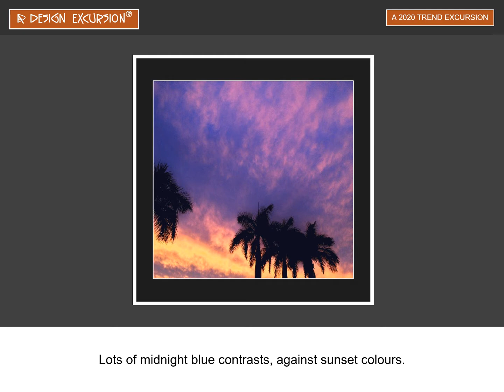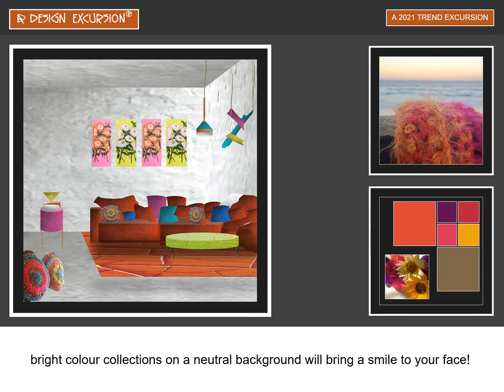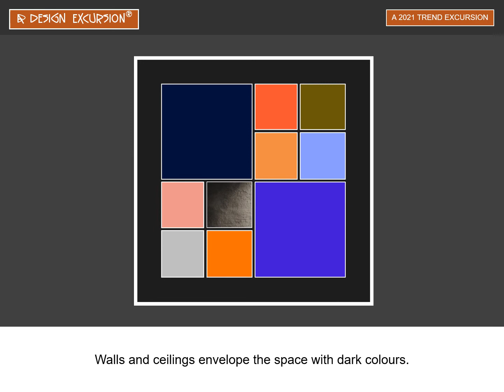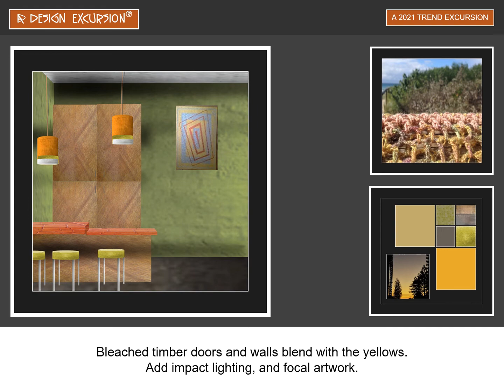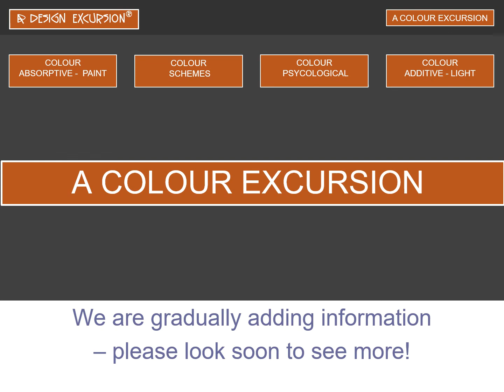A 2021 TREND DESIGN EXCURSION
trend2021 will see light timbers, sunrise colours, individual expression and exploring new materials.
Create a homely environment, using individual colours, materials, textures and decor.
Lots of midnight blue contrasts, against sunset colours. Curves are back! Don't square off your arches!
Another direction will be soft sunrise greys with pops of colour, and mixed metals (no rose)
Bleached timber, orange and teal being prevalent.
Focal points of unique artwork and decor pieces.
We explore 6 different colour schemes and explore concepts with on trend decor items.